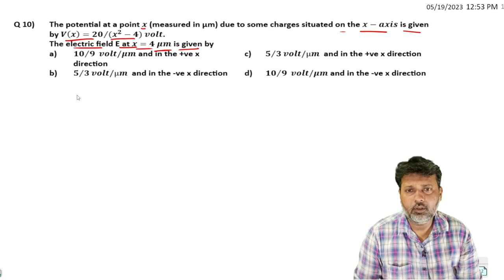10 TEST ELECTRIC POTENTIAL AND CAPACITANCE LEVEL-1 TEST-1 SOLUTION BY SIDDIQUI SIR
The potential at a point x (measured in µm) due to some charges situated on the x-axis is given by V(x)=20⁄((x^2 )-4) volt.
The electric field E at x=4 μm is given by